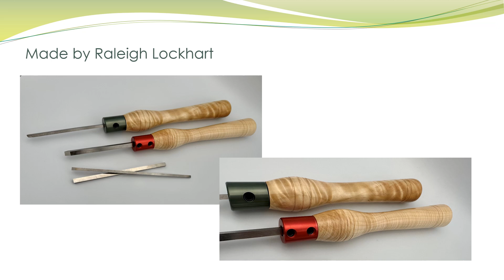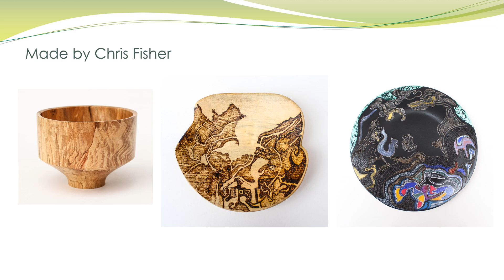Show & Tell 18 Apr 23